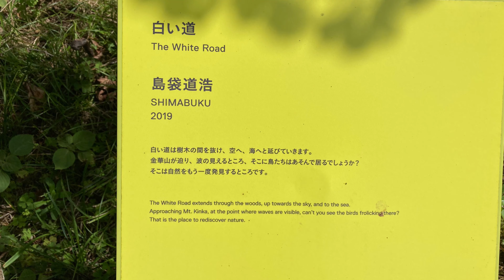【白い道,リボーンアートフェスティバル,宮城県石巻市】Reborn-Art Festival 2021-22,Ishinomaki City, Miyagi Prefecture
石巻市牡鹿半島です。白い道を抜けると金華山。

タイトル :白い道
島袋道浩 / SHIMABUKU

宮城県石巻市鮎川、2021年9月撮影
ーーーーーーーーーー
Reborn-Art Festival 2021-22— 利他と流動性 —
【 会期 】ー 夏 ー2021年8月11日（水）～ 9月26日（日）

An art festival held in Ishinomaki City, Miyagi Prefecture.